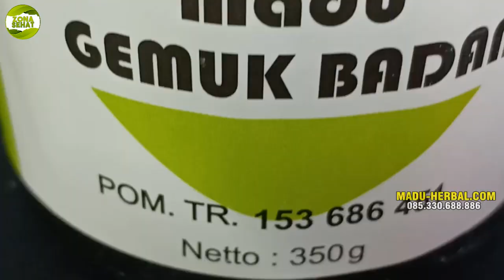MUDAH SEKALI ! Begini Aturan Minum Madu Gemuk Badan Untuk Anak-anak dan Orang Dewasa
Madu Gemuk Badan terbuat dari 100% bahan alami yang terbukti ampuh dalam meningkatkan nafsu makan dan juga menambah berat badan secara efektif. Rata-rata peningkatan berat badan setelah mengkonsumsi madu ini akan bisa dirasakan setelah 1-2 bulan setelah mengkonsumsi. Madu Gemuk Badan sudah memiliki ijin dari BPOM dengan nomor resminya (TR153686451) sehingga menjadikan produk ini aman dan tidak membahayakan terhadap konsumennya.

ATURAN MINUM MADU GEMUK BADAN
Selain memiliki manfaat yang ampuh, Madu Gemuk Badan juga sangat mudah dan aman untuk dikonsumsi, berikut cara mengkonsumsi madu gemuk badan yang baik dan benar.

ATURAN MINUM MADU GEMUK BADAN UNTUK ORANG DEWASA
1. Kocoklah terlebih dahulu sebelum diminum
2. Minumlah 3 x sehari sebanyak 2 sendok makan dan sebaiknya diminum 30 menit sebelum makan
3. Agar hasil yang diperoleh bisa maksimal minumlah Madu Gemuk Badan secara rutin

ATURAN MINUM MADU GEMUK BADAN UNTUK ANAK-ANAK
1. untuk anak USIA 2 TAHUN : Minumlah sebanyak 1 sendok teh setiap pagi dan sebelum tidur
2. untuk anak USIA 2-12 TAHUN : Minumlah sebanyak 1 sendok makan setiap pagi dan sebelum tidur
3. Untuk lebih efektif sebaiknya minum Madu Gemuk Badan sebelum makan, dan minumlah segelas air hangat setelah minum Madu Gemuk Badan

Demikian penjelasan lengkap kami mengenai "ATURAN MINUM MADU GEMUK BADAN". Apabila Anda tertarik untuk mendapatkan keenam manfaat dari MADU GEMUK BADAN tadi, Anda bisa langsung menghubungi kami dinomor yang ada dibawah ini. Terima kasih dan sampai jumpa di video selanjutnya.

KETAHUI INI 4 KEUNTUNGAN JIKA ANDA ORDER DI KAMI :

1. GRATIS KONSULTASI SEBELUM MEMBELI
2. GRATIS KONSULTASI SELAMA MENGKONSUMSI PRODUK KAMI
3. GARANSI UANG KEMBALI JIKA BARANG KAMI TIDAK ASLI
4. KAMI AKAN GANTI JIKA BARANG ANDA RUSAK SAAT PENGIRIMAN